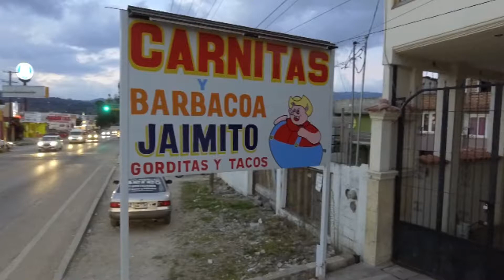VIDEO CARNITAS Y BARBACOA JAIMITO SAN CRISTÓBAL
GRACIAS A CARNITAS Y BARBACOA JAIMITO DE SAN CRISTÓBAL, POR DARNOS LA OPORTUNIDAD DE REALIZAR SU VIDEO PROMOCIONAL... SI TU QUIERES UN VIDEO PARA TU NEGOCIO.. CONTÁCTANOS 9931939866 Y 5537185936